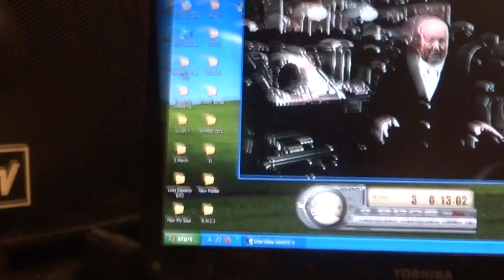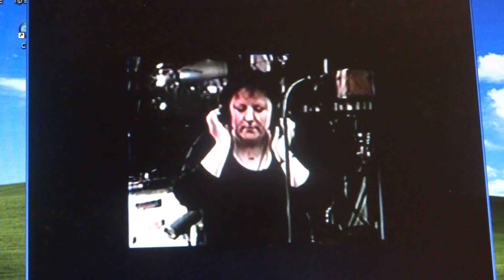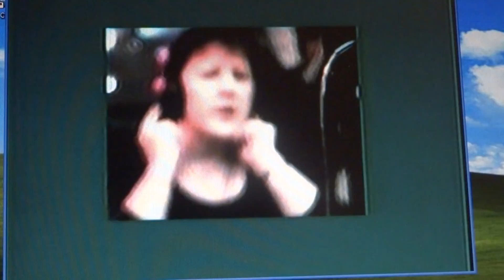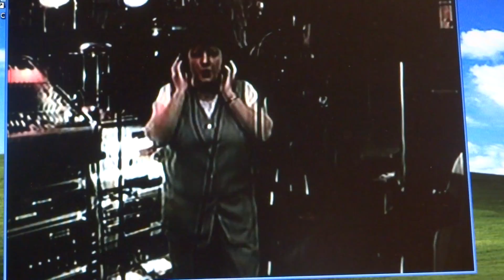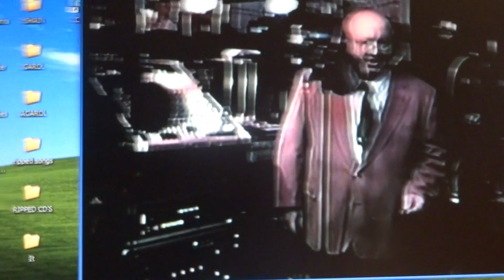2002 TIME 6 MIN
AL & KATHIE SHORT MELODY'S #6